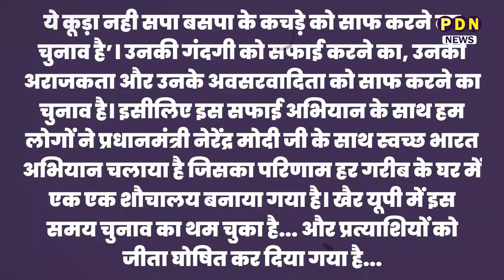क्या सपा सांसद और विधायकों पर एक्शन लेंगे अखिलेश यादव? | Uttar Pradesh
UP Politics: क्या सपा सांसद और विधायकों पर एक्शन लेंगे अखिलेश यादव? लिस्ट में शामिल हैं ये बड़े नाम